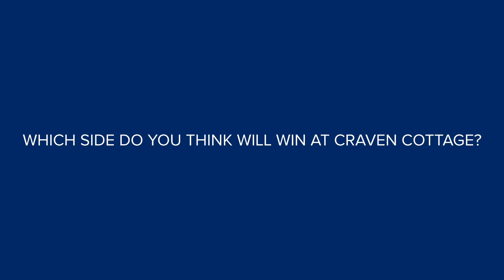Premier League: Fulham vs Crystal Palace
Can Fulham win their PL match against Crystal Palace at Craven Cottage?